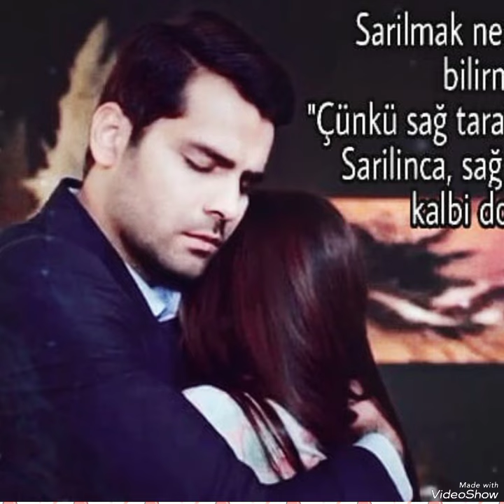Erkan Meriç and Hazal Subaşı#erkanmeriç#hazalsubasi#keşfet#yenidizi#